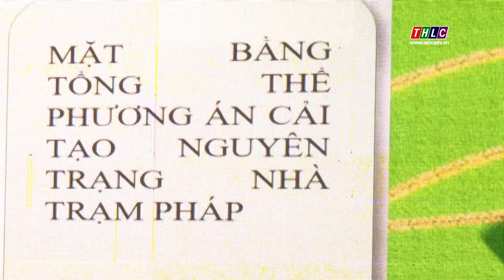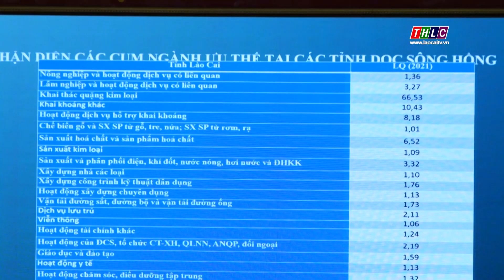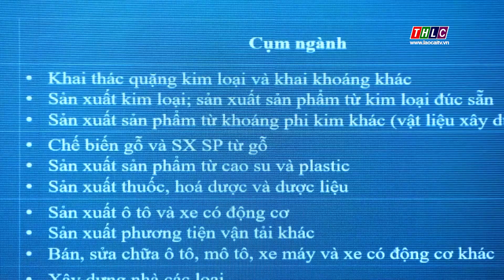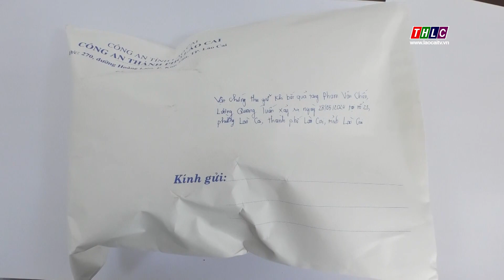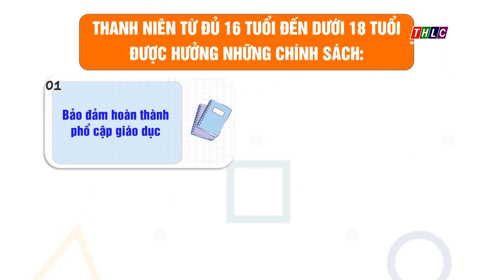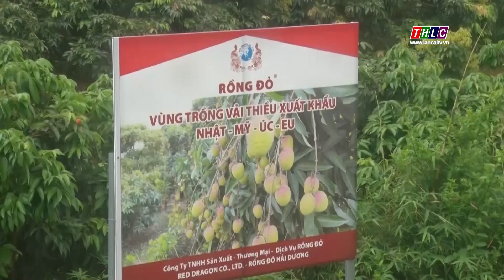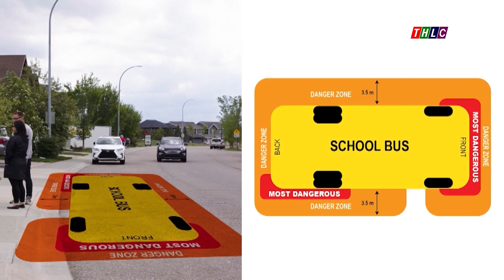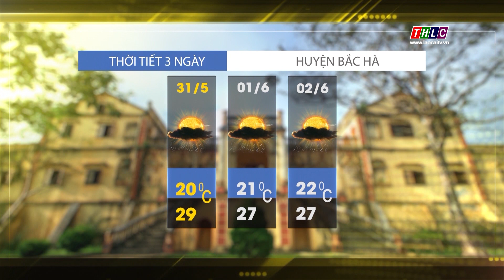Thời sự Lào Cai 11h30 (31/5/2024) | THLC